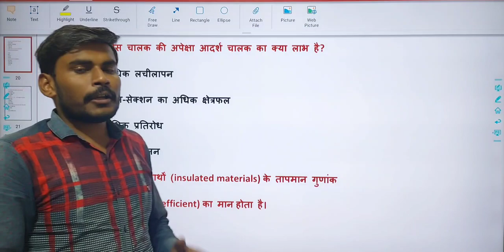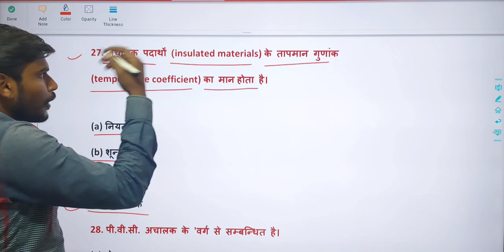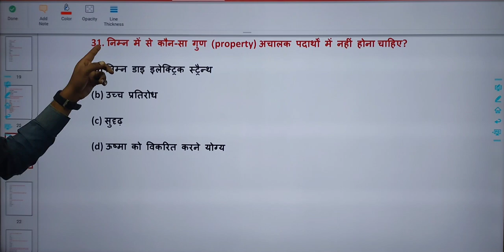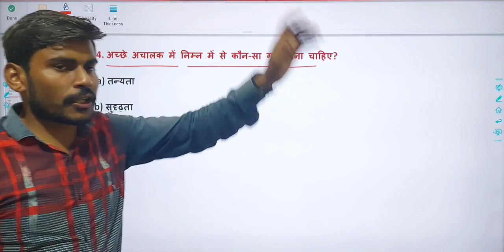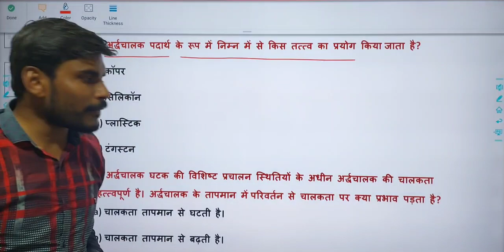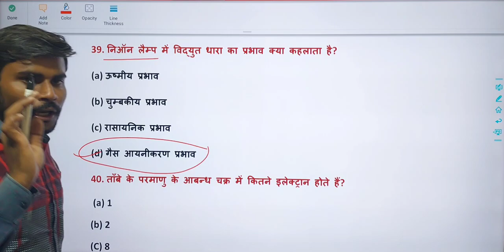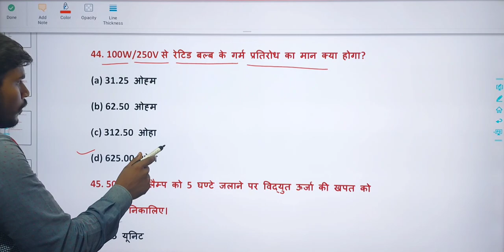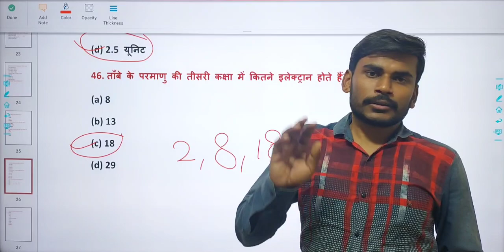.1st year Class 09 Chapter 4 // Fundamental of Electricity.// importantquestions /